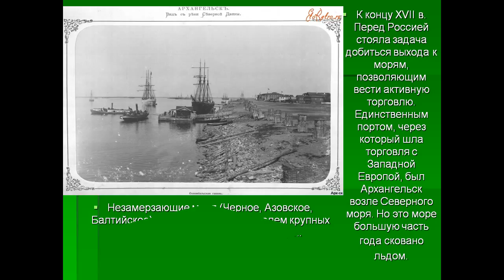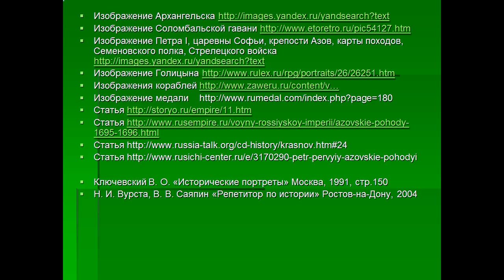Азовские походы 1695 1696